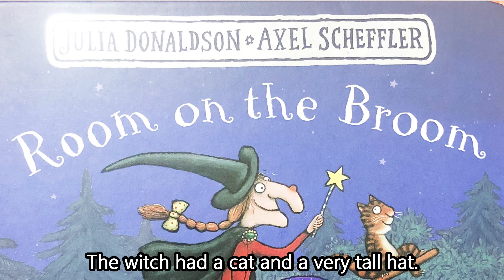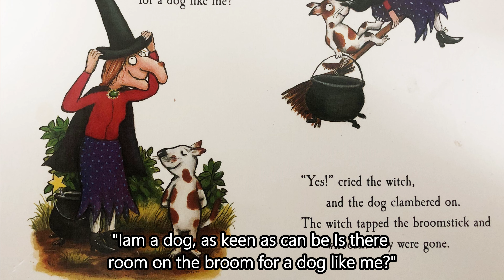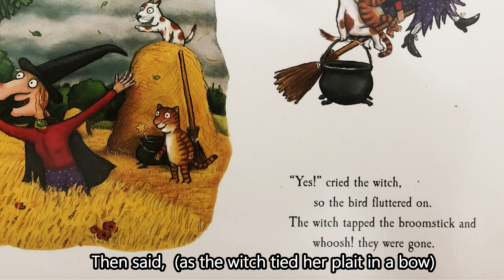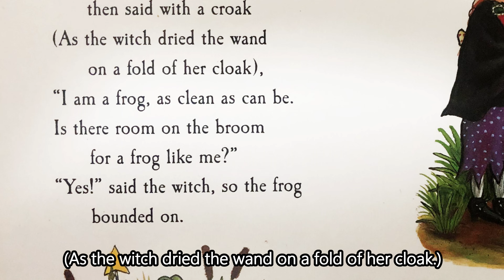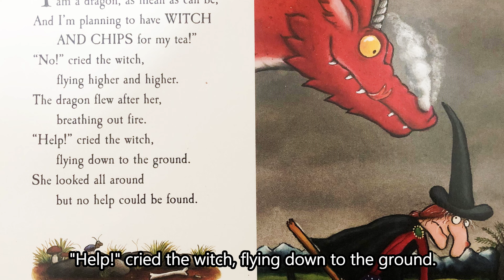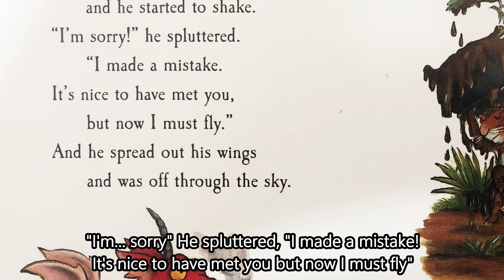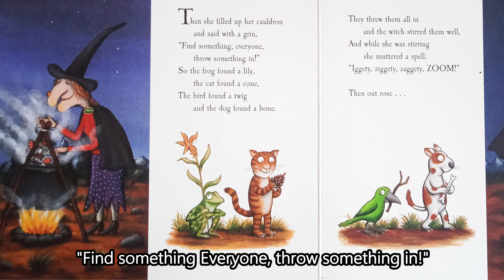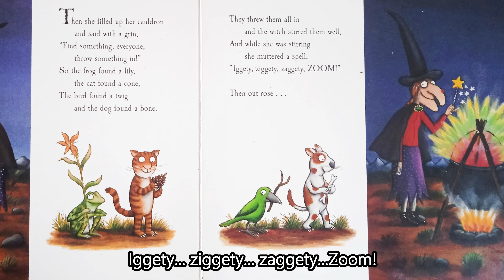ROOM ON THE BROOM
Dongeng ini benar-benar imajinatif! Kata-katanya berirama, sangat suka!